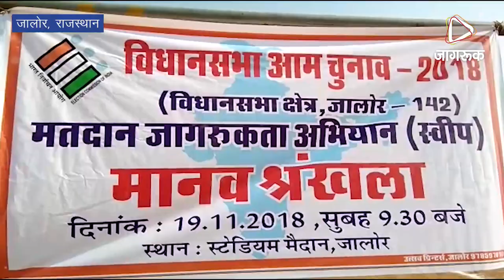JAGRUK TV : जालोर : मानचित्र दर्शाकर दिया मतदान का संदेश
जालोर। मतदाता जागरूकता अभियान स्वीप कार्यक्रम को लेकर आज सोमवार को स्टेडियम ग्राउंड में भारत के मानचित्र को दर्शाते मानव श्रृंखला बनाकर  मतदान को लेकर एक संदेश दिया गया। वहीं इसके बाद अधिकारीगण, कर्मचारीगण,और  विभिन्न स्कूलों से आए छात्र-छात्राओं ने हस्ताक्षर अभियान में हिस्सा लिया। इसके बाद विभिन्न स्कूलों से आये छात्र-छात्राओं को  संकल्प पत्र भी भरवाए गए। बाद में ईवीएम विविपेट प्रदर्शनी लगाकर मतदान के लिए छात्रों व सहरवासियो को जानकारी दी गई। इस दौरान जालौर के विभिन्न विद्यालय के छात्र-छात्राओं व  सार्वजनिक अस्पताल के नर्सिंग स्टूडेंट द्वारा भारत के मानचित्र को दर्शाते हुए मानव श्रंखला का आयोजन रखा गया। जिसने काफी संख्या में स्कूली छात्र-छात्राओं ने भाग लिया। इस दौरान चुनाव पर्यवेक्षक डॉ राघव लंगर  आईएएस, जिला निर्वाचन अधिकारी बीएल कोठारी, पुलिस अधीक्षक विकास शर्मा, सीईओ  स्वीप प्रभारी अशोक कुमार, राजेंद्र सिंह सिसोदिया रिटर्निंग अधिकारी, तहसीलदार गुलाब सिंह, नगर परिषद आयुक्त शिकेश काकरिया, रमेश कुमार एसडीएम सायला, विकास सोलंकी, ज्ञानेश त्रिपाठी व वरुण शर्मा पटवारी सहित काफी संख्या में अधिकारी व कर्मचारी मौजूद रहे।